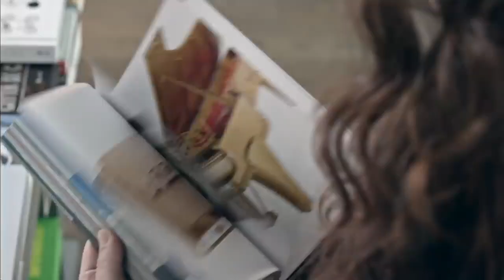Ibrahim Celikkol & Belcim Bilgin ❖ Speaking English ❖ Kordugum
In this Kordugum (Intersection) clip, both Ibrahim Celikkol & Belcim Bilgin speak a little English. A rare treat for fans of Ibrahim Celikkol!